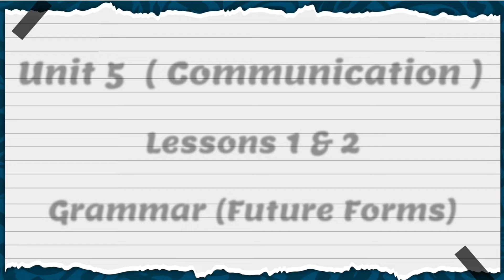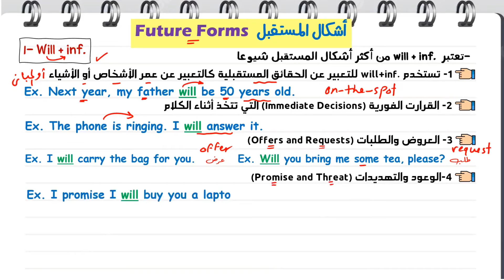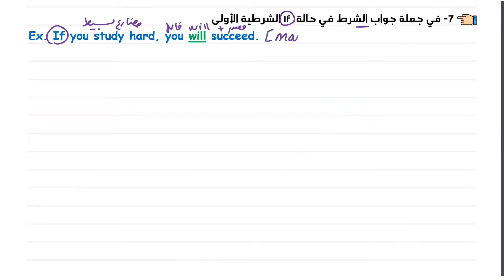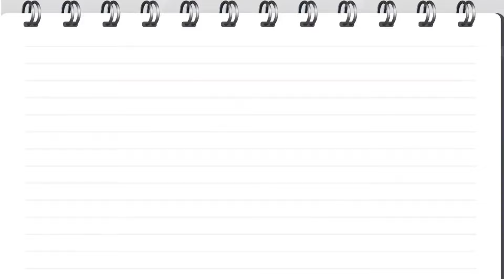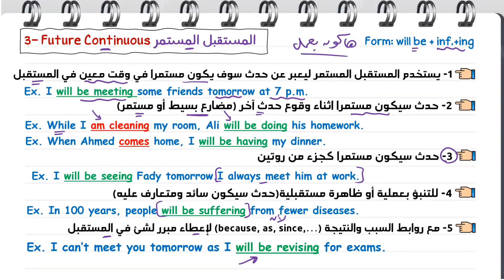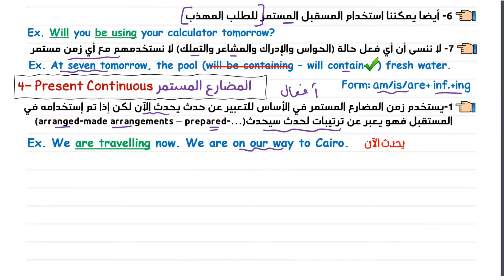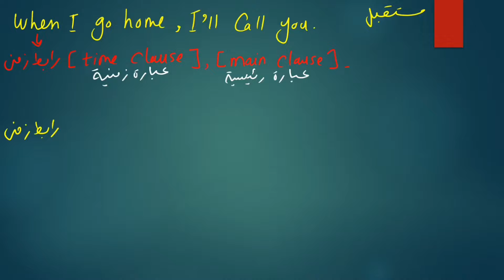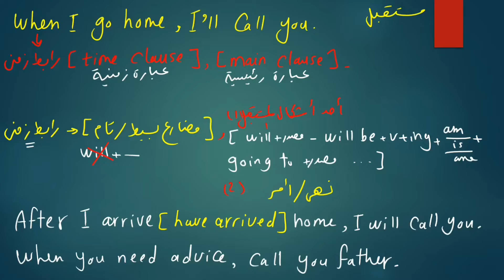حل الوحده الخامسه انجليزي اولي ثانوي كتاب المعاصر 2025 شرح جرامر يونت 5 الدرس الاول والثاني unit 5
حل الوحده الخامسه انجليزي اولي ثانوي 2025 شرح أشكال المستقبل Future Forms
حل يونت ٥ كتاب المعاصر اولي ثانوي
حل كتاب المعاصر انجليزي اولي ثانوي 2025  قواعد يونت 5 الدرس الاول والثاني unit 5
حل الوحده الخامسه انجليزي اولى ثانوي اشكال المستقبل Future Forms
حل كتاب المعاصر انجليزي للصف الاول الثانوي 2024
حل كتاب المعاصر انجليزي للصف الاول الثانوي 2025
حل صفحه 218 انجليزي اولي ثانوي
حل تمارين الوحده الخامسه انجليزي اولي ثانوي كتاب المعاصر
جرامر يونت 5 للصف الاول الثانوي
حل اسئله كتاب المعاصر انجليزي اولي ثانوي unit 5
كلمات الوحده الخامسه انجليزي اولى ثانوي
حل تدريبات كتاب المعاصر انجليزي للصف الاول الثانوي
حل كتاب المعاصر اولى ثانوي انجليزي
حل تدريبات المعاصر انجليزي اولي ثانوي
اولي ثانوي
كتاب المعاصر انجليزي اولي ثانوي unit 5
الصف الاول الثانوي الترم الاول